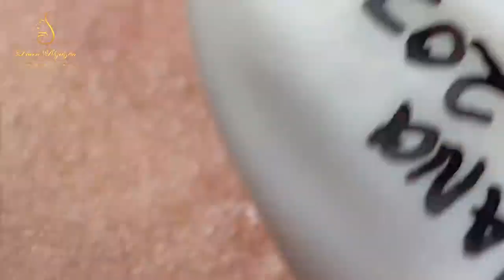Blackhead Removal With Sac Dep Spa